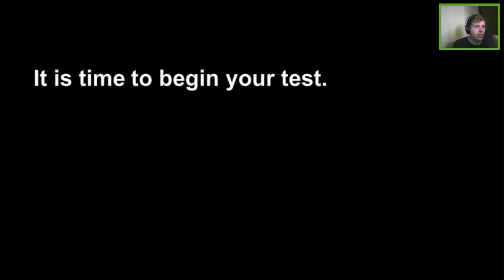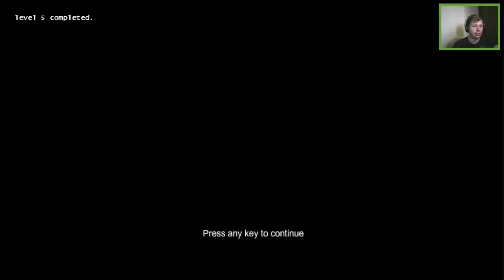much portals, much death | Portal: The Flash Version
Play the game:
Armor games:

Portal: The Flash Version includes over 40 challenging, portals thinking levels, which features almost every feature the real game does, in 2d - energy balls, cubes, turrets and even the famous crusher from the trailer. The game also includes a console to mess around with after finishing the game, or just being frustrated by thinking with portals!

If you liked the video Ground Pound the Like button INTO THE DIRT!!